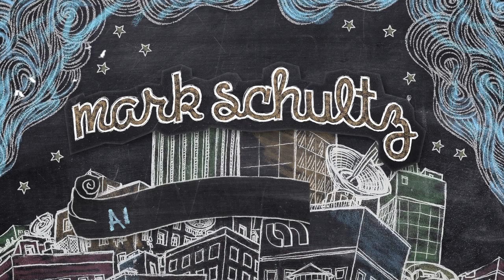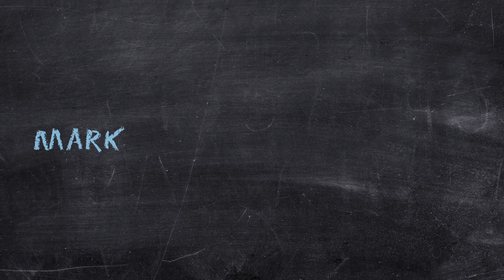Mark Schultz - "All Things Possible" - Full Story Behind The Song - Extended Version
Mark shares the full story behind the title track on his album, "All Things Possible".